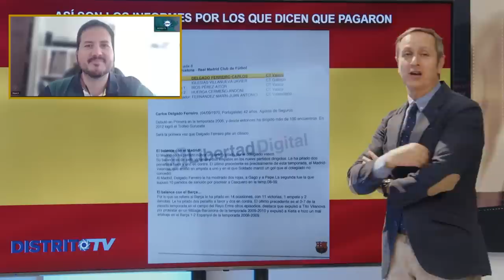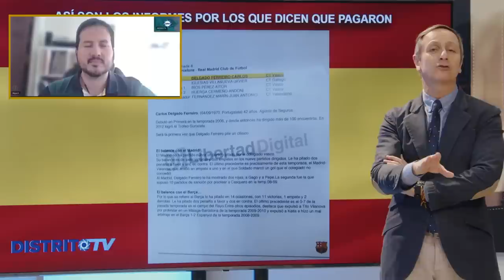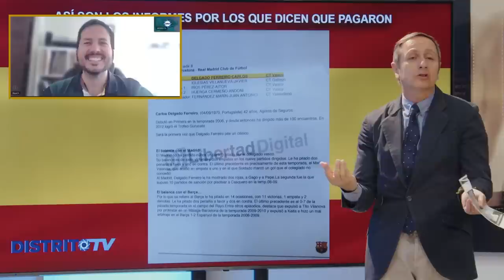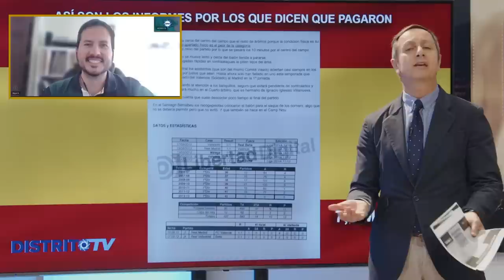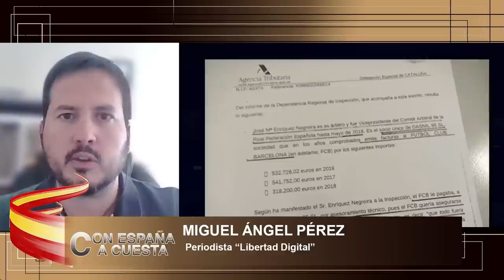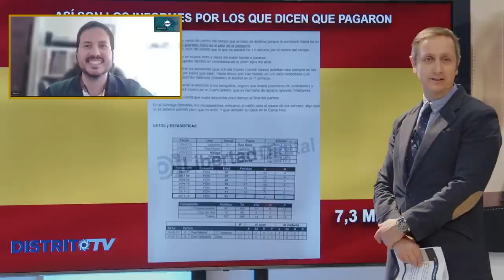💥BRUTAL 💥CARLOS CUESTA la 💥NEGREIRA LEAGUE💥 ha trasvestido el triunfo del BARCELONA